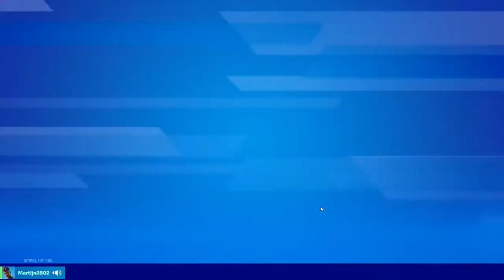Pro wins met Hamburgerking90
GPU: GeForce RTX 2060
CPU: Intel(R) Core(TM) i7-9750H CPU @ 2.60GHz
Geheugen: 16 GB RAM (15.84 GB RAM bruikbaar)
Huidige resolutie: 1920 x 1080, 144Hz
Besturingssysteem: